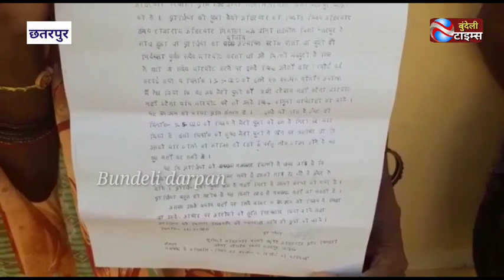अपनी बेटी की आखिरी झलक पाने के लिए 5 दिन से तड़प रही बेबस मां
छतरपुर